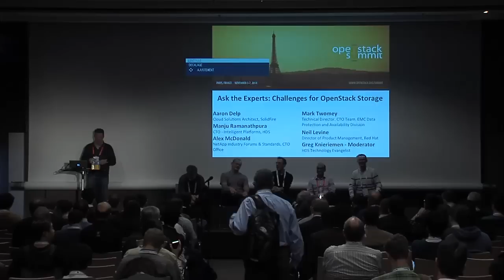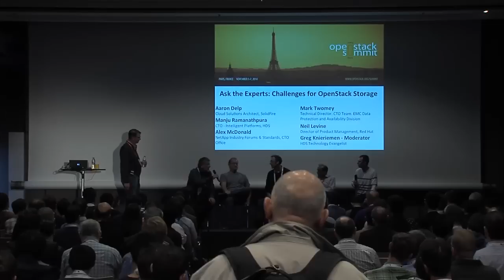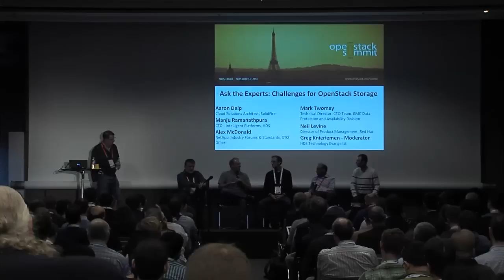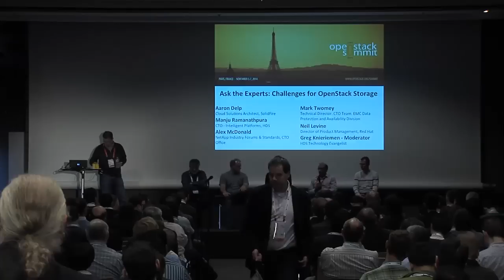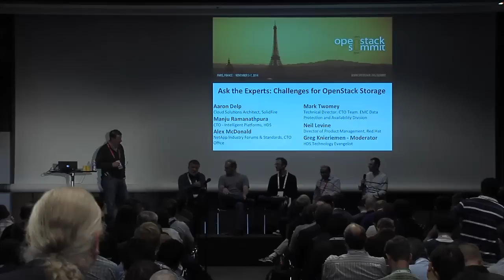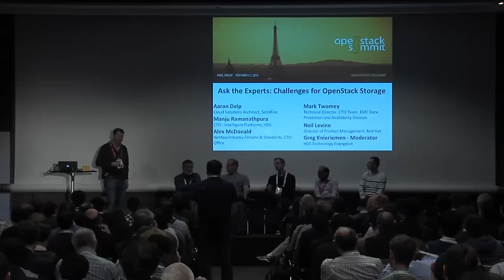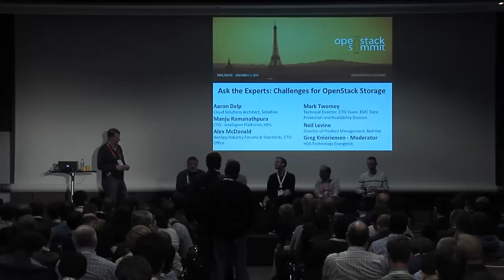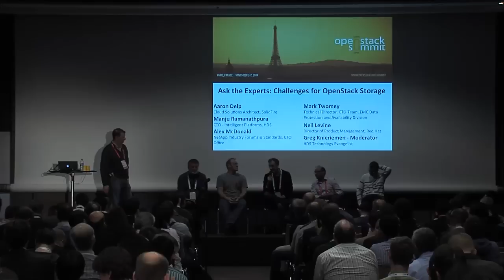Ask the Experts: Challenges for OpenStack Storage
Ask the Experts: Challenges for OpenStack Storage. Here's your chance! This all-star panel discussion will focus on the challenges for OpenStack storage while responding directly to feedback from users and developers in the audience of their challenges with OpenStack storage.